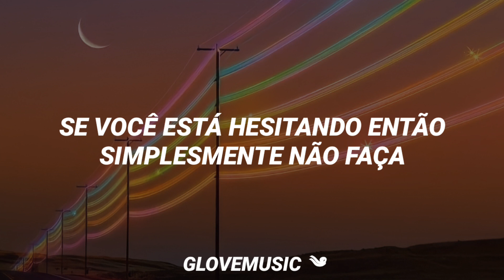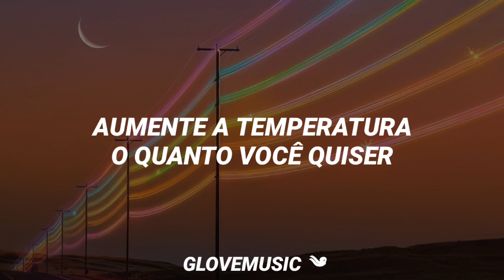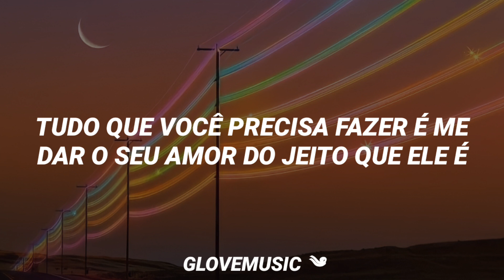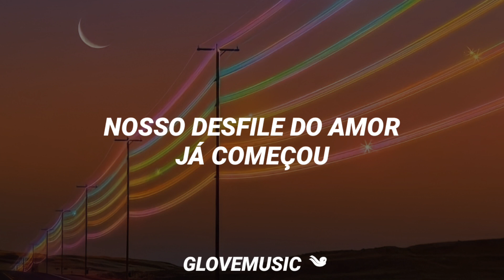DAY6 (Even of Day) - LOVE PARADE (Tradução)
» ❁ se houver algum erro na tradução, faça-me saber nos comentários. Lembre-se que este é um canal amador, feito apenas por hobby.